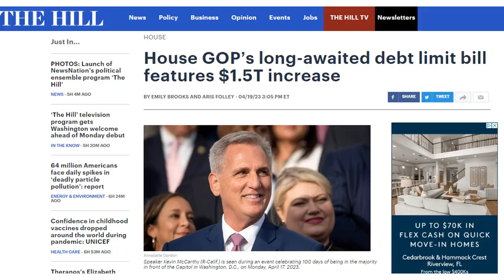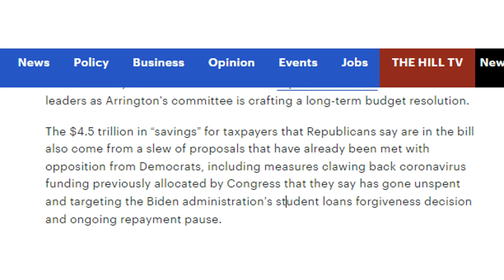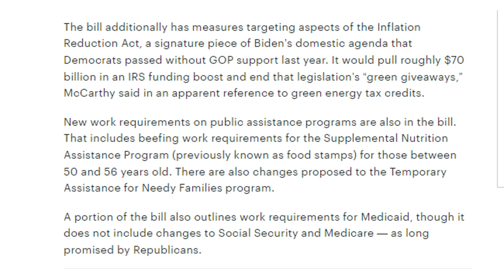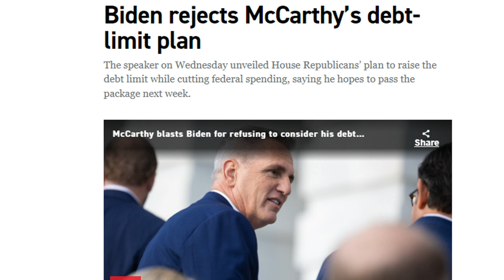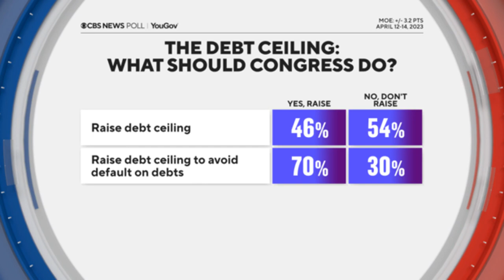IMPORTANT! Social Security 8.7% COLA WARNING | Social Security, SSI, SSDI Payments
In 2023, recipients of social security, SSI, and SSDI received an 8.7% COLA.  In this video, I go over a new warning for social security beneficiaries, and what you need to be on the look out for. I also go over a new debt ceiling bill released by Kevin McCarthy, where spending cuts are made, but not to social security or medicare. We go over what this debt ceiling standoff could mean for social security payments.